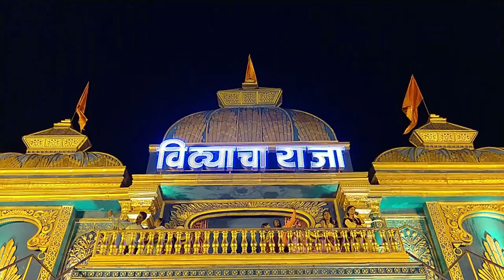विट्याचा राजा 2019 Vityacha Raja 2019 | निलमहल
निलमहल ||विट्याचा राजा || Vityacha Raja || 2019
Best Interior Of Vitayacha Raja
Note: ~Switch Resolution To 720ps/1080ps for Best View~
CrunchNikhil
विट्याचा राजा || Vityacha Raja || 2019
Vityacha Raja is Vita’s most famous Ganpati darshan where devotees come in large number to get a glimpse of their beloved deity. Vityacha Raja is kept for eleven days before being immersed on the auspicious day of Anant Chaturdashi.